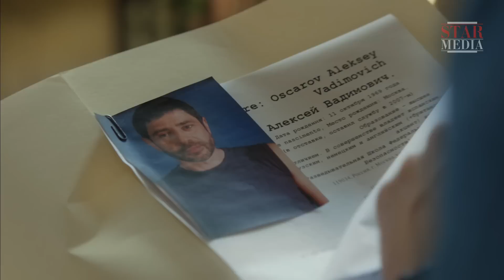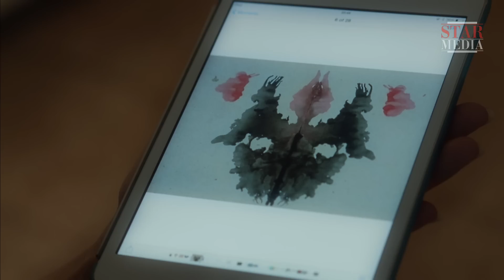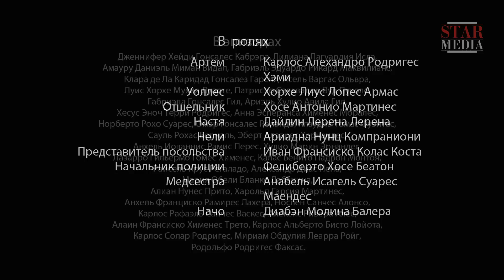Культ. Сериал. 4 Серия. Приключенческая Драма. StarMedia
Оскара захватили люди наркобарона Ролдэна Навареса. Барон требу-ет рассказать, куда Оскар дел драгоценные камни, доверенные ему повстанцами двенадцать лет назад. Желая вовлечь барона в свою игру, Оскар уверяет его, что спрятал камни на территории «Райского Сада».

Формат: сериал
Жанр: приключенческая драма
Количество серий: 12
Режиссер: Олег Фесенко
Сценарий: Игорь Торотько, Юрий Бобер, Виталий Ващенко
Художник-постановщик: Денис Быков
Оператор-постановщик: Арунас Баразнаускас
Продюсер: Влад Ряшин
В ролях: Дмитрий Марьянов, Татьяна Арнтгольц, Артур Сопельник, Дмитрий Бикбаев, Константин Крюков, Андрей Зибров, Алина Сергеева, Артур Бесчастный, Валерий Николаев, Анастасия Клименко